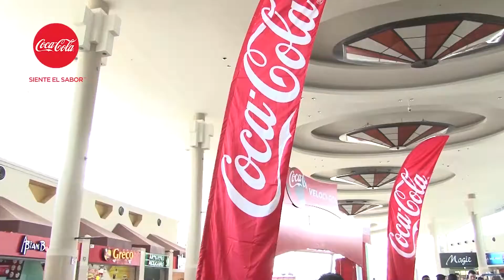Deportes: Neymar da de que hablar por nuevo look